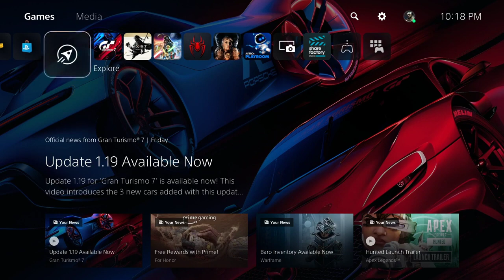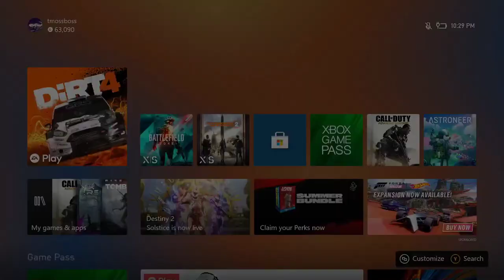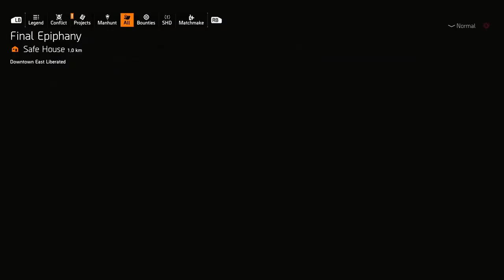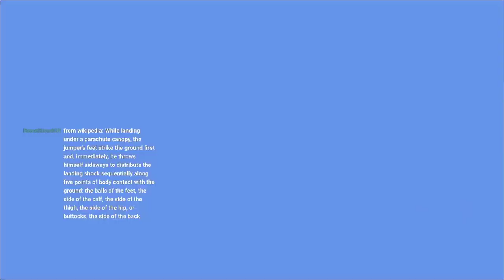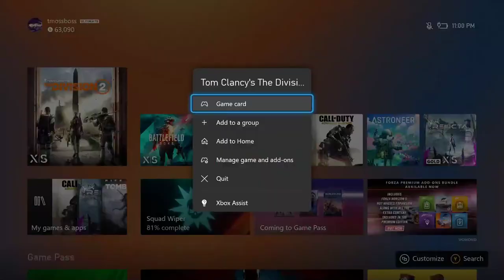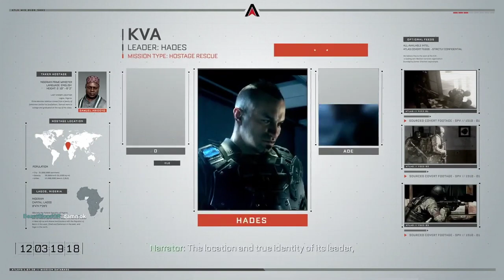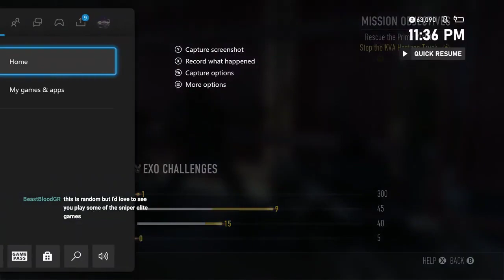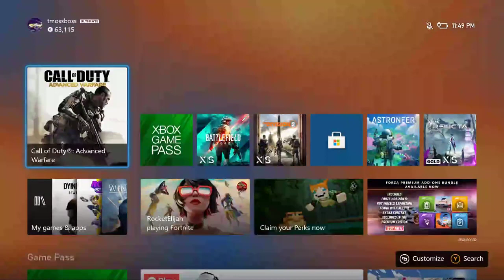GRAN TURISMO 7 x DIVISION 2 x BATTLEFIELD 2042 x COD ADVANCED WARFARE TWITCH STREAM!!